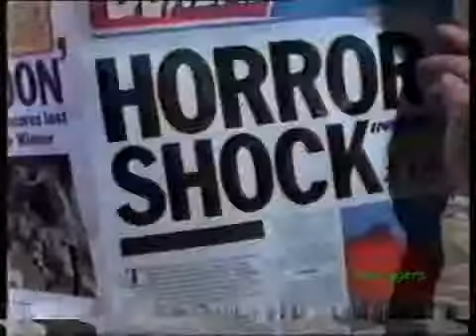CRIME.call the police